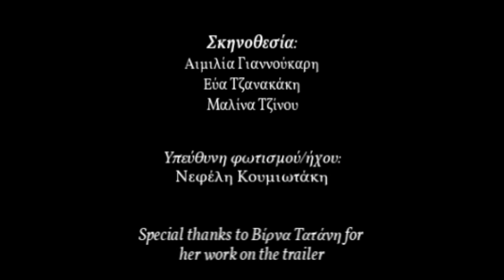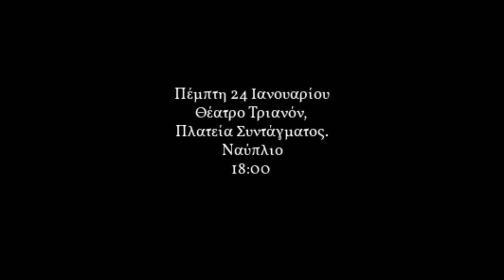Λεόντιος και Λένα - Trailer - Τ.Θ.Σ. Ναυπλίου